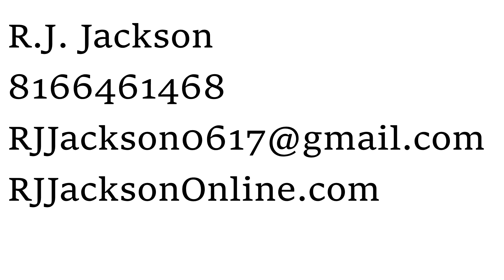R.J. Jackson Acting Reel